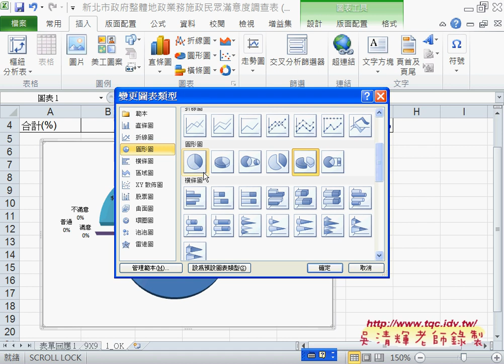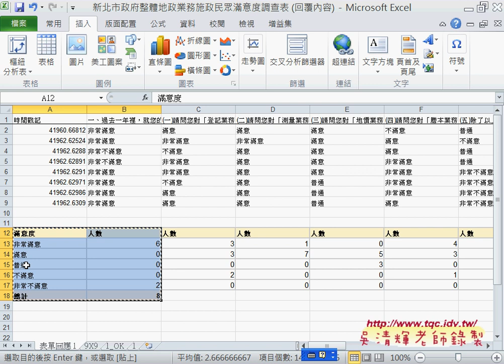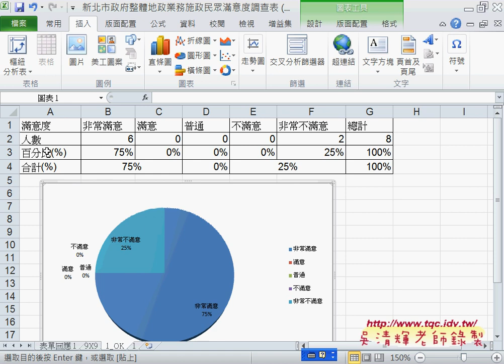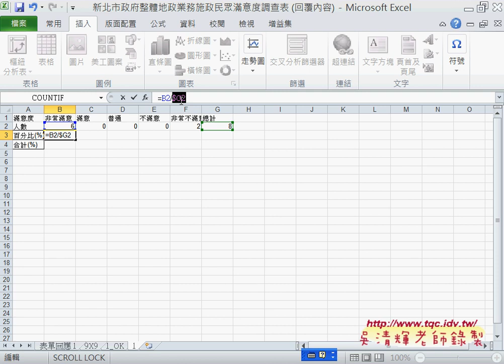14 如何建立表格與圖表雲端問卷與EXCEL函數 吳老師1